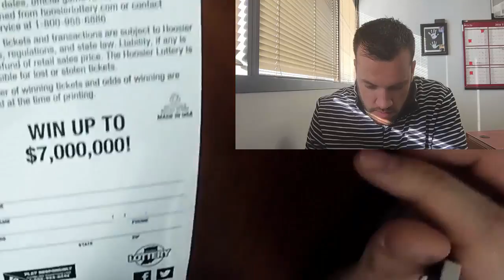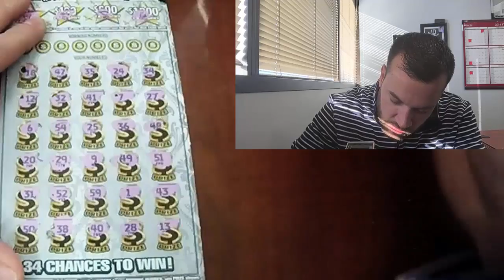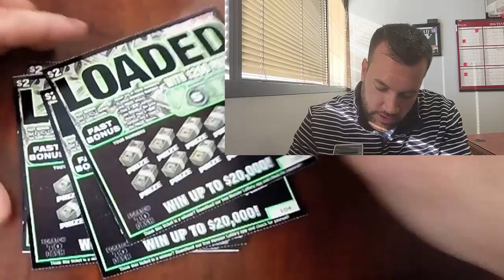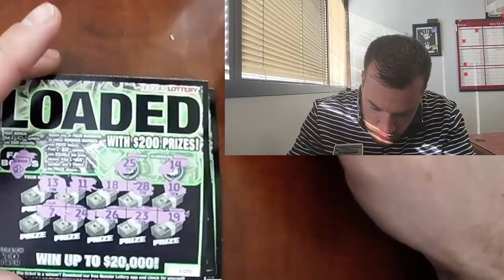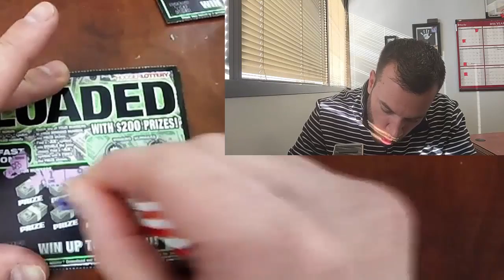Lets do this! 30$ Big Boy Ticket for Friday! 7 Million Mega Cash